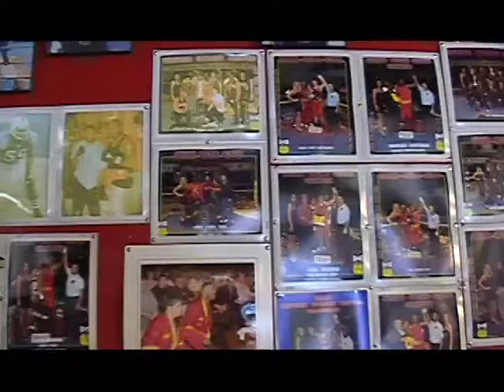Ced's Boxing 2007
Ced's Boxing Show